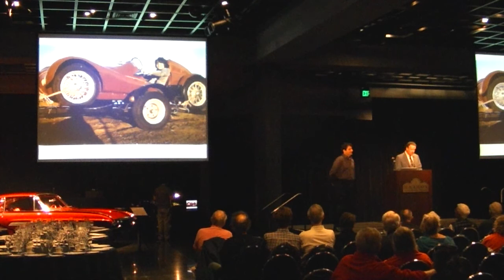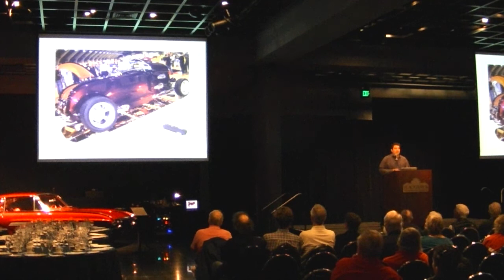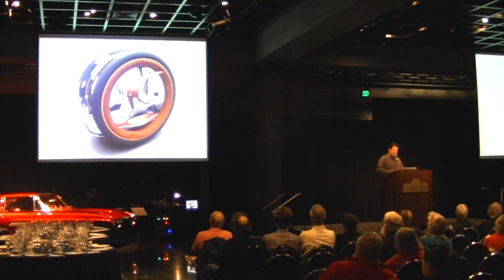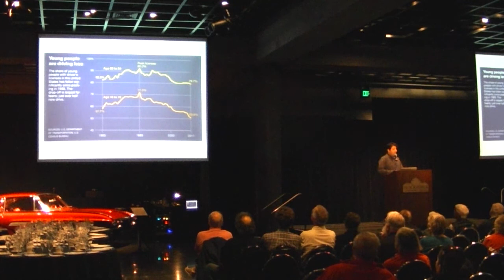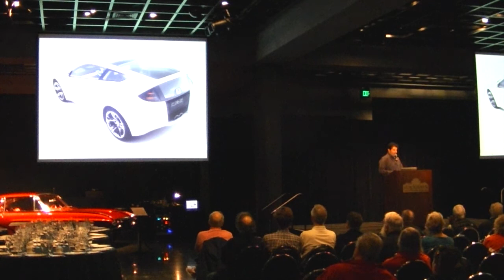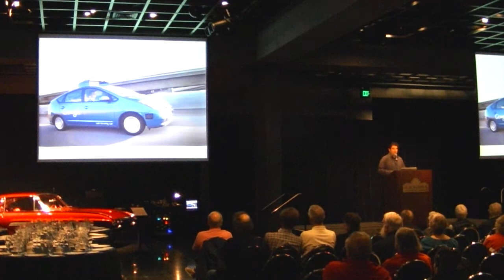Raffi Minasian - The Future Highway: A Designer's Dive Into the Driveless Future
Bring your imagination, dreams, doubts and speculations for a lively discussion with Designer, Educator and Automotive Historian Raffi Minasian as he explores the fusion of transportation, mobile devices and nanotechnology in automobiles from the past and into the distant future.

An award winning artist and published illustrator, Raffi has taught illustration and design at several noted universities. In 2003 he returned to his roots as a "hands on" designer working on freelance projects. Today, in addition to his ongoing product design work, Raffi manufacturers specialty parts for the classic and muscle car aftermarket as well as custom parts for hot rods and customs.